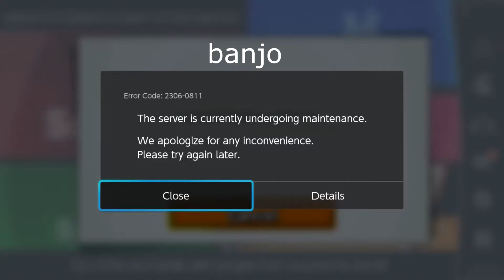The banjo kazooie experience (Super Smash Bros. Ultimate)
all music is from banjo and ssbu
sub 4 quality "content"

if you have a Nintendo Switch feel free to add me: SW-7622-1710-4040